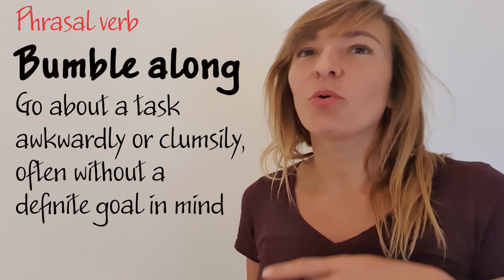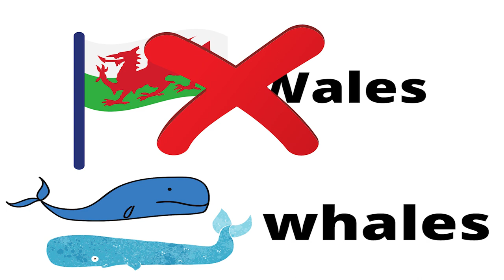Meet my SCOTTISH partner! English conversation #1 (subtitled)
In this real English conversation, teacher Lily interviews Billy, from Scotland!

Hear about the difference between the English and the Scottish and what it's like to swim with humpback whales! Learn some awesome new vocabulary, as well as some Scottish words and expressions.

Suitable for B1 (intermediate) level and above.